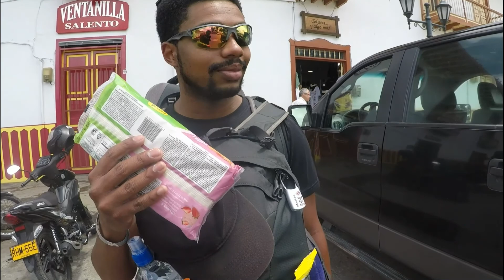Day Trip to go see the Worlds Tallest Palm Trees!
You ever find yourself in Cali, Colombia and want a peaceful and relaxing day away from the city life, you should check out Salento, Colombia. Salento is only a 4-hour bus ride from Cali, and it is home to Cocora Valley, which has the world's tallest wax palm trees!